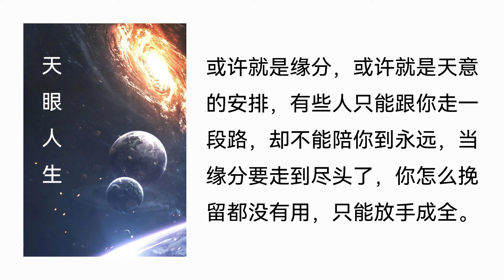【听书】【有声书】 网络小说 | 都市言情 | 天眼人生 | 159